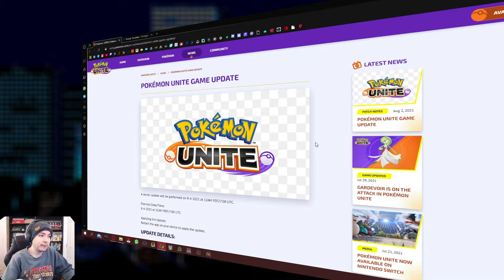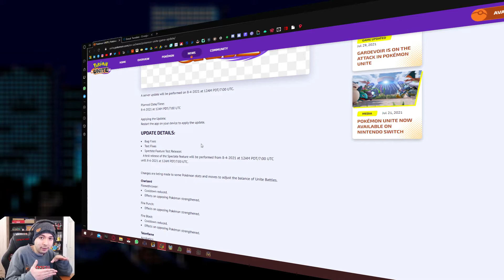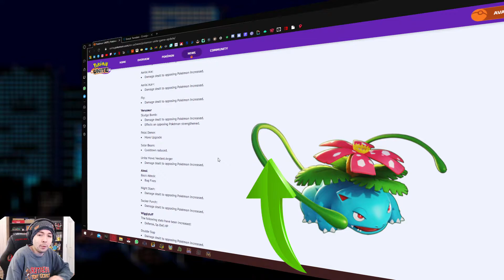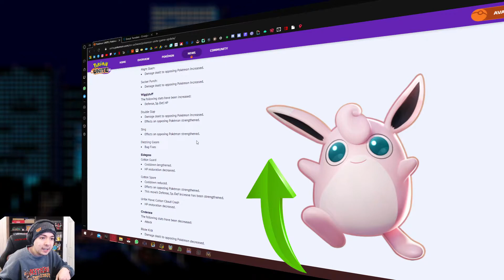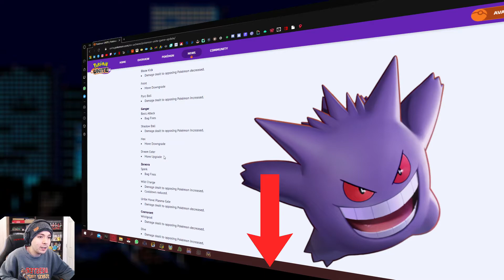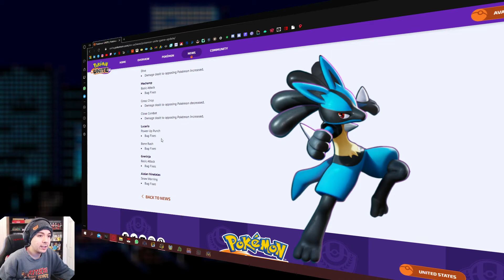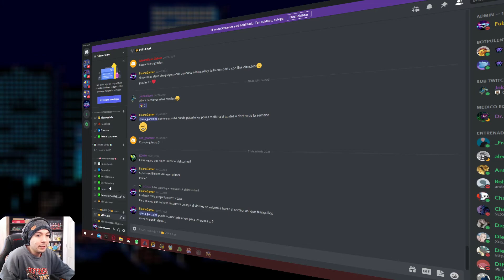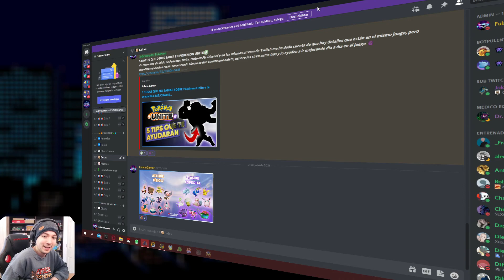BUFF Y NERF? QUÉ ES ESO? Todo sobre la nueva Actualización de Pokémon Unite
Wey nooo0o0o0o0o0o0

Nos vemos!! si llegas al final del vídeo, felicitacioness!! Te mereces un aplauso 👏🏻, Te lo mereces!!

Si estas leyendo esto, significa que eres parte de ese 1% que se lee toda la descripción del vídeo HASTA EL FINAL! 👀 dejame un comentario con un emoji de una pizza 🍕, si veo muchos me alegrarás el día!